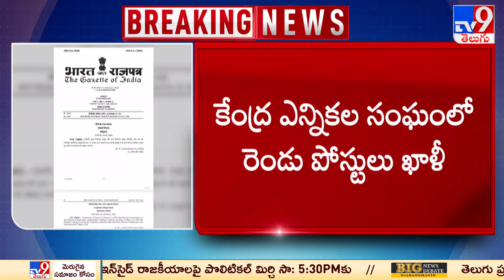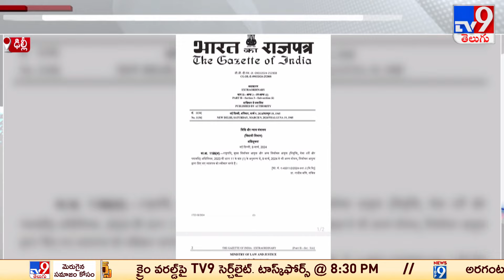EC సభ్యుల నియామకంపై సుప్రీంకు కాంగ్రెస్ నేత - TV9